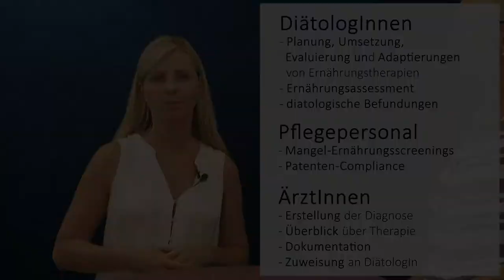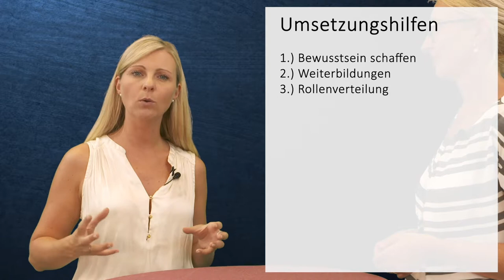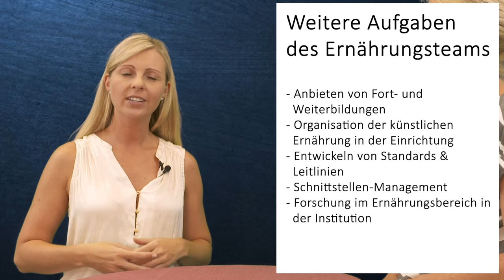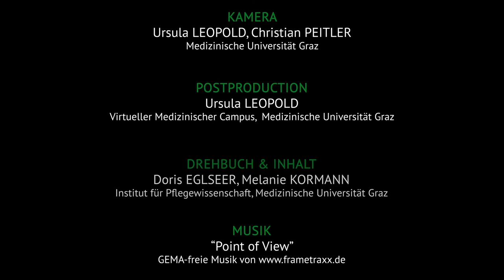[Malnutrition] Modul 4 Video 2